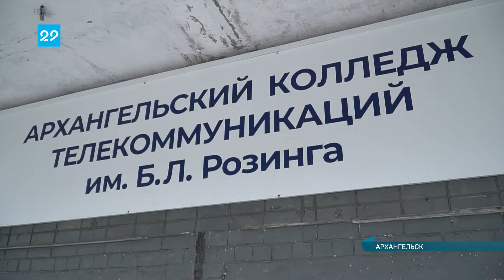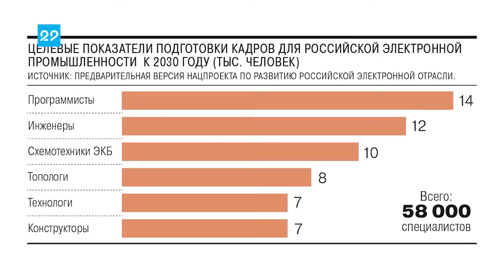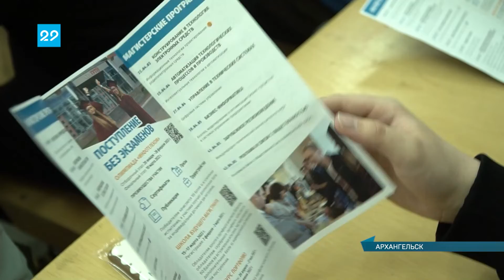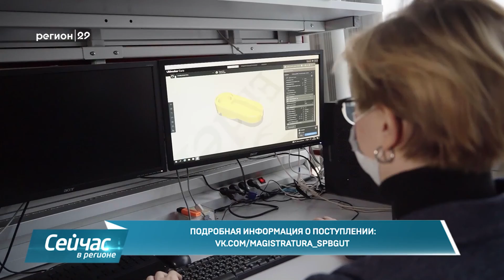18.05.2022 День открытых дверей: "Поступай в Архангельске - учись в Санкт Петербурге"